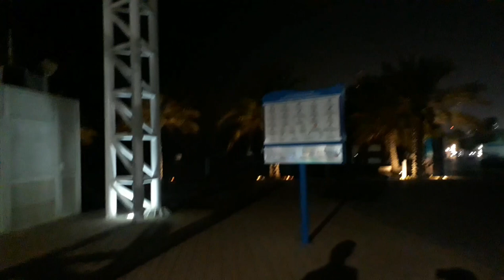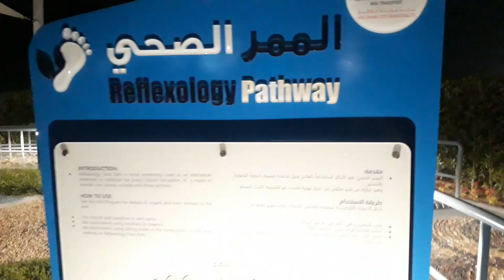Going to reflexology pathway @corniche beach